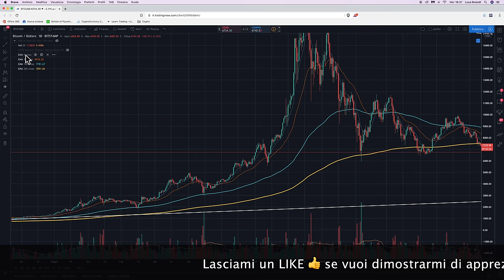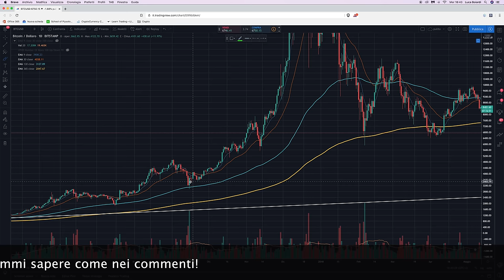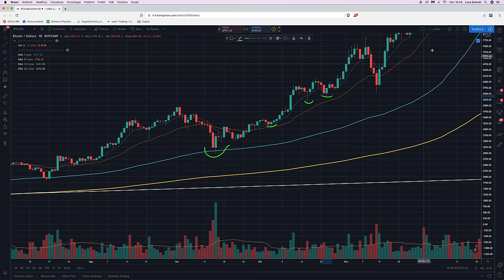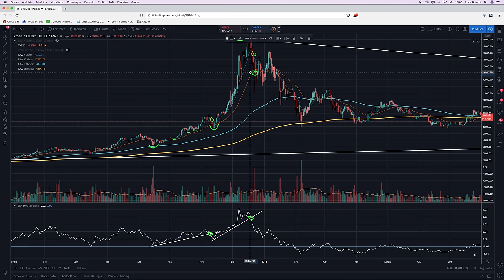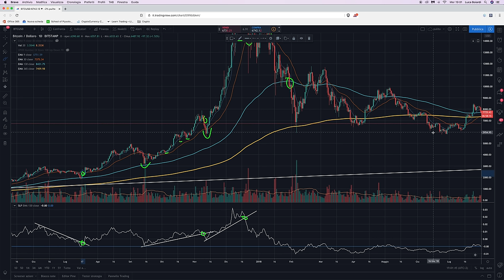Strategia di TRADING SEMPLICE per TUTTI usando solo MEDIE MOBILI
Ti presento una strategia tanto semplice quanto EFFICACE usando solo 4 medie mobili. Ti mostro passo dopo passo come costruirla ed applicarla, partendo da ZERO. Ti stupirai da quanti segnali puoi ricavare dalle medie mobili.

Le Medie Mobili sono un indicatore con potenziale enorme, soprattutto se le si sa come utilizzare.
Questo ovviamente non vuol dire “golden cross” e “death cross”, ma significa comprendere cosa vuol dire applicare una media mobile sul prezzo, come scegliere il suo periodo e come accoppiarle tra loro, per ottenere segnali più completi e significativi.

In questo video ti mostro:
- Cosa sono le medie mobili (in brevissimo)
- Media Mobile Semplice o Media Mobile Esponenziale?
- Come scegliere il periodo delle medie mobili
- Quali periodi/lunghezze di medie mobili utilizzare per segnali più accurati
- Su quali segnali entrare a Mercato
- Come posizionare gli Stop Loss
- Come posizionare i Take Profit
- Quando uscire a Mercato
- Quando preferire posizioni LONG o SHORT

Insomma, alla fine saprai costruire e gestire in completa autonomia una strategia di Trading basata sulle Medie Mobili!